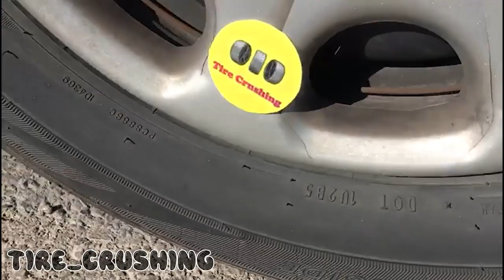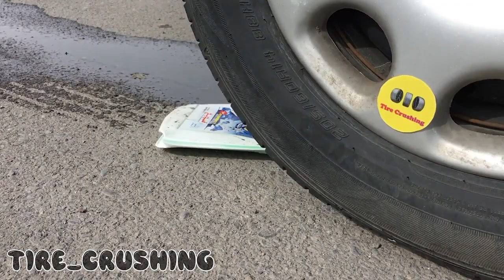Crushing Crunchy & Corrupt colored water with a Car | Exciting Experiments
Hi guys, in this video , I put the things and  things, fruit under the car tire and pass them. Crushing Crunchy